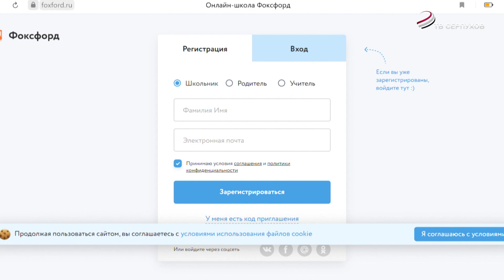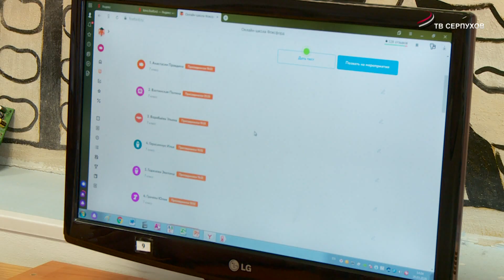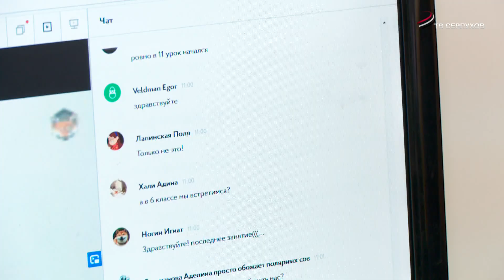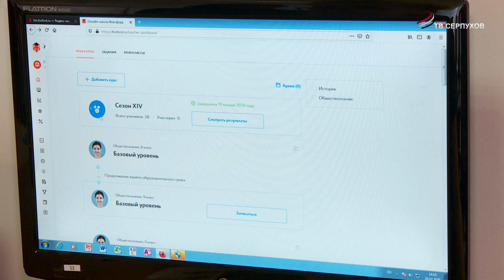В Серпухове организуют дистанционное обучение